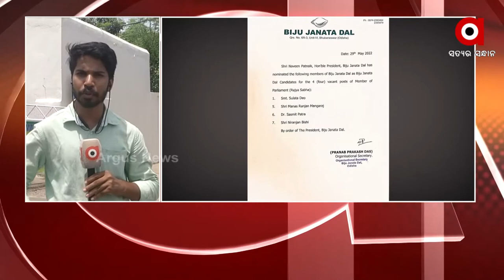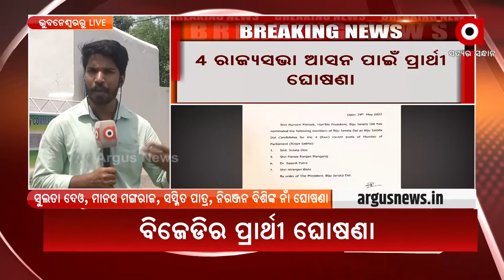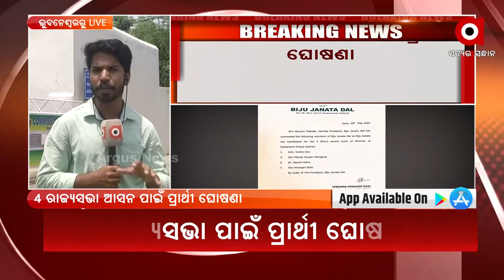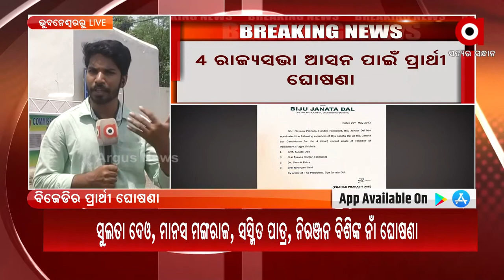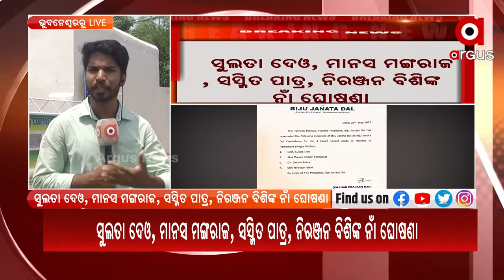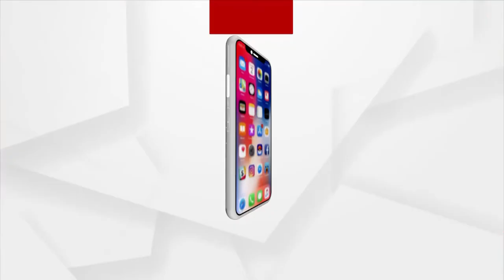Big Breaking: ରାଜ୍ୟସଭା ପାଇଁ ବିଜେଡ଼ି ର ପାର୍ଥୀ ଘୋଷଣା